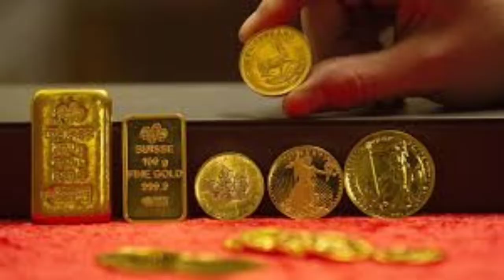గోల్డ్ రేట్ టుడే: Today gold rate in Hyderabad|Today gold price in Hyderabad!|Gold rate in telugu